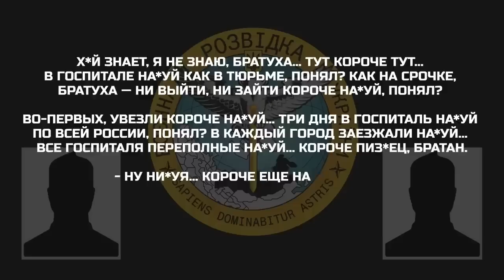«Три дня в госпиталь на*уй по всей россии, понял? В каждый город заезжали на*уй»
Окупант телефонує знайомому та жаліється на переповнені шпиталі зс рф пораненими військовослужбовцями.